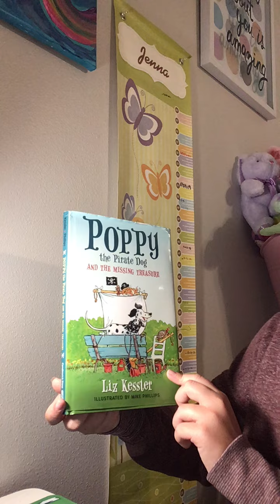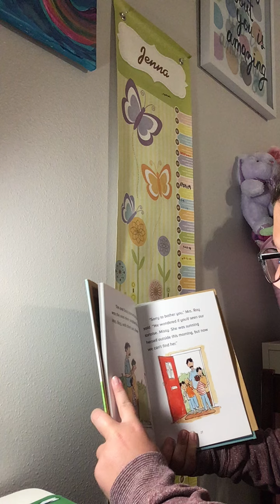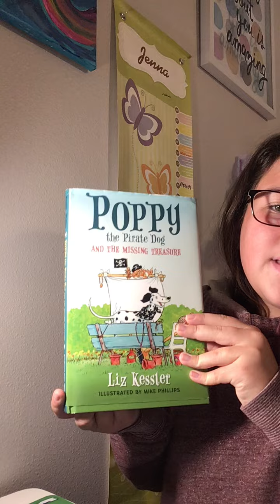POPPY the Pirate Dog AND THE MISSING TREASURE by: Liz Kessler Ch. #3 by: Jenna’s Reading Corner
Jenna’s reading corner, today I’ll be reading…POPPY the Pirate Dog AND THE MISSING TREASURE by: Liz Kessler Ch. #3 read by: Jenna’s Reading Corner
Thank you so much for your support and have a great day.